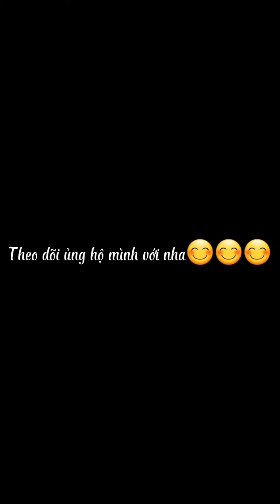Tổng Hợp Truyện Tranh Hài Hước- Tập 09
Vì muốn đưa truyện tranh Việt đến nhiều người xem hơn, mình tổng hợp các truyện tranh thành 1 video ngắn. mong được mọi người ủng hộ mình nha🥰🥰🥰
Trân trọng!!!Tks

Nguồn truyện tranh:
1: ChoComicsOfficial
2:whattheduck
3:Vẽ Bậy
4: MeoComicsOfficial
5:KIẾN NÂU
6:Súp Nấm Story
Lồng tiếng video và edit: Clip giải trí vui vẻ